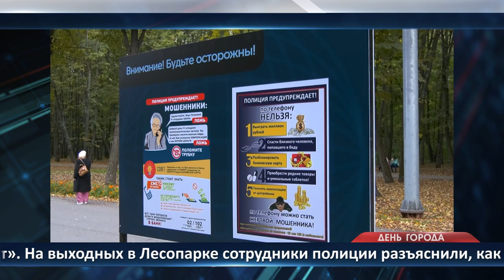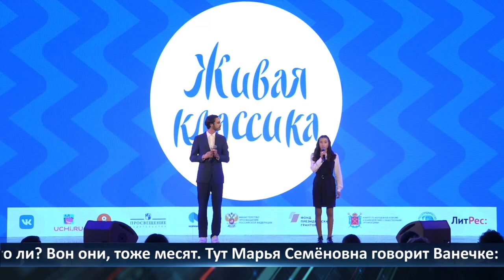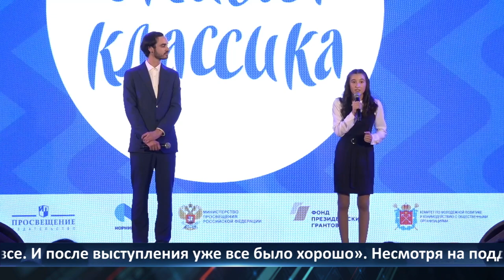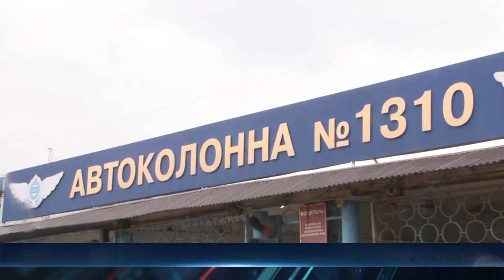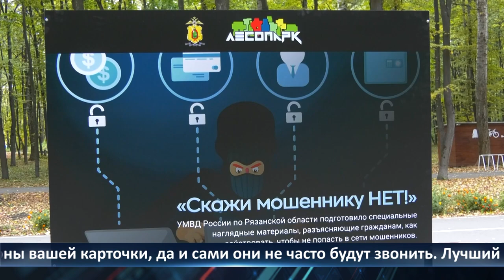День города – новости Рязани 27.09.2021